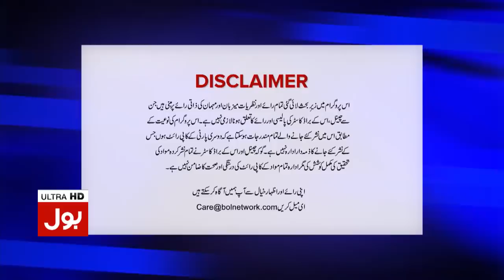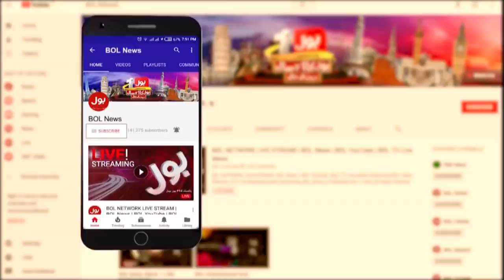Tajzia With Sami Ibrahim Full Episode 08 January 2019 | BOL News